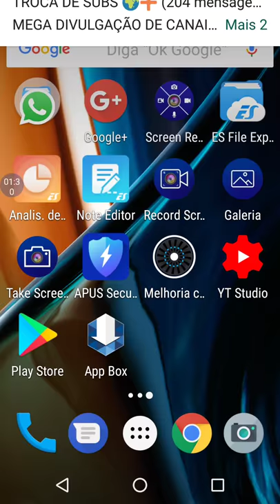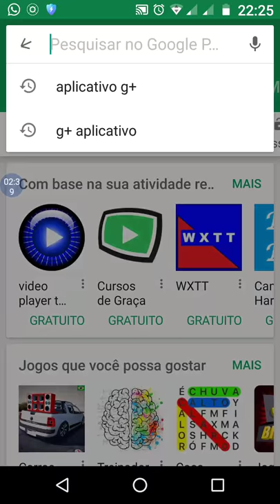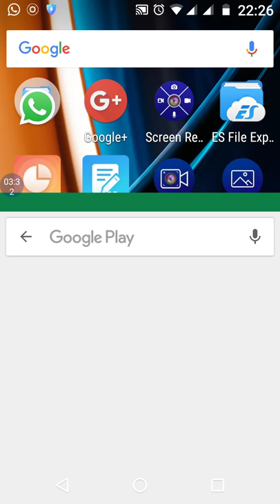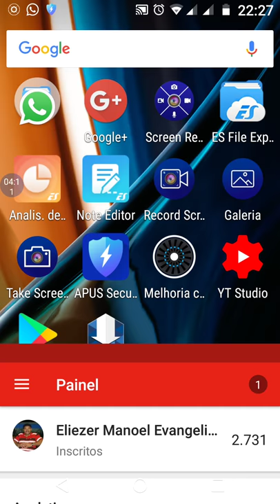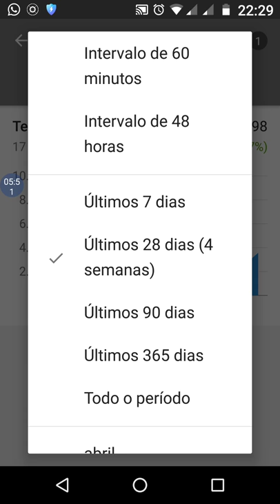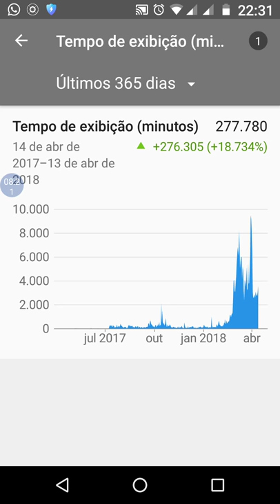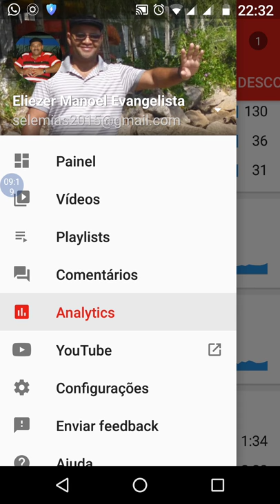240.000 minutos, veja no celular, se já atingiu.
Compartilhe seu vídINSCREVAM-SE NESTE CANAL,  e acompanhem todas as dicas.